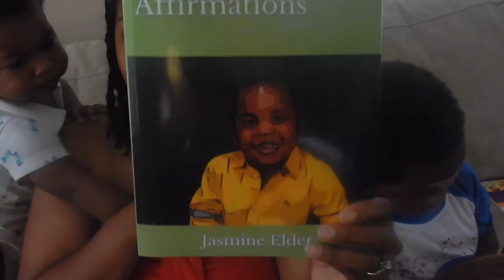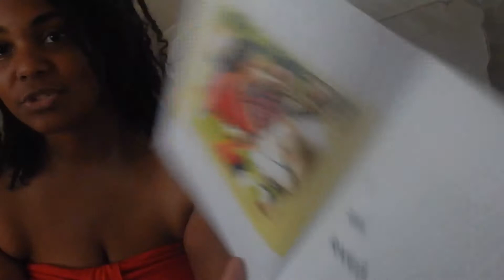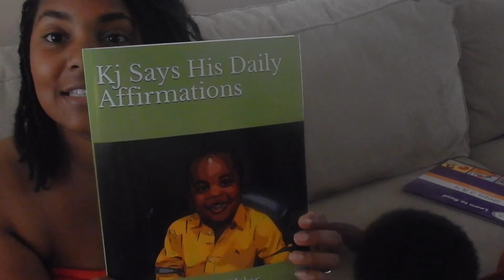Check out my sons first book ... entitled Kj says his Daily Affirmations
Heath Springs, SC 29058